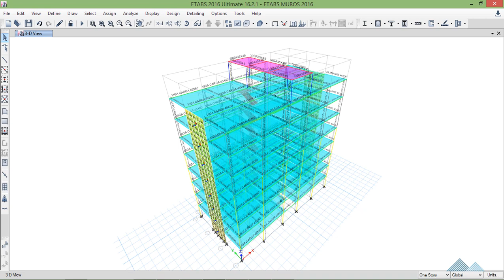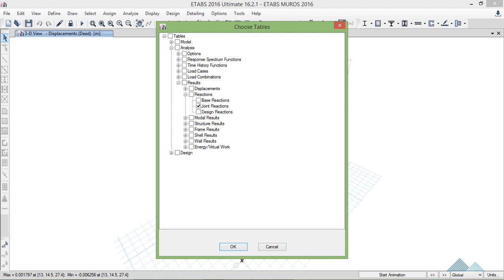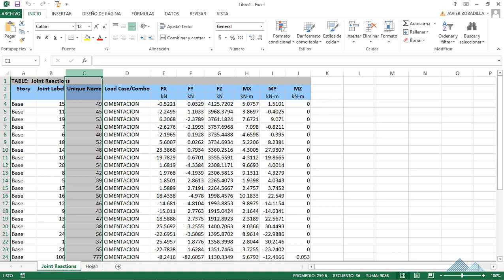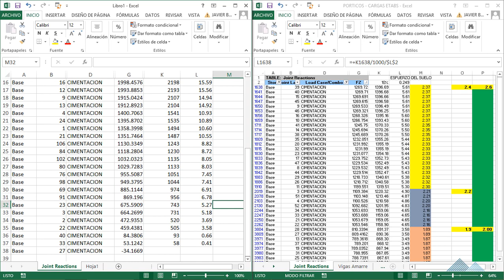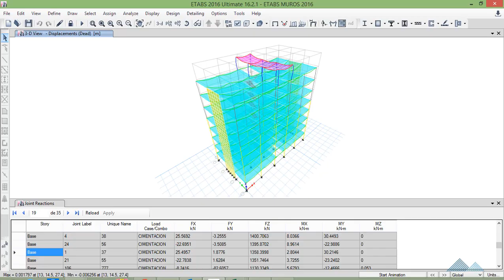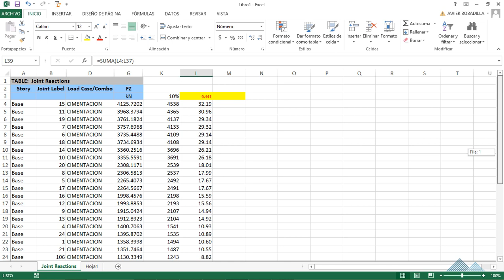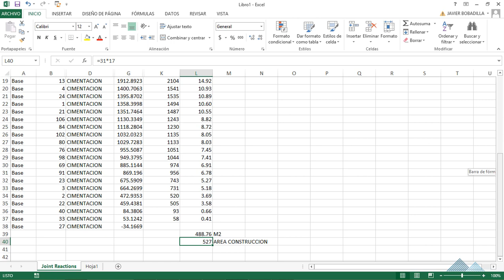Como DISEÑAR la cimentación I Serie ETABS NSR 10